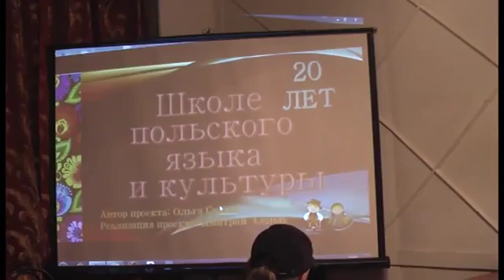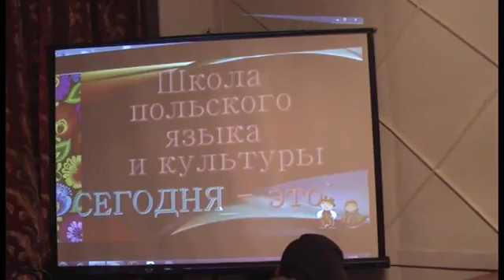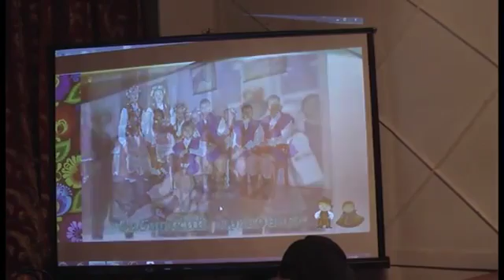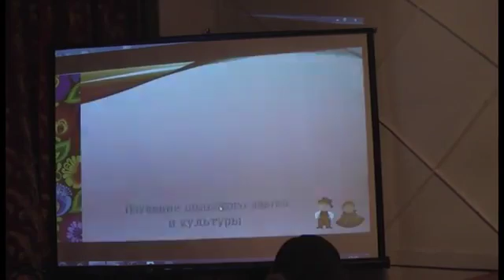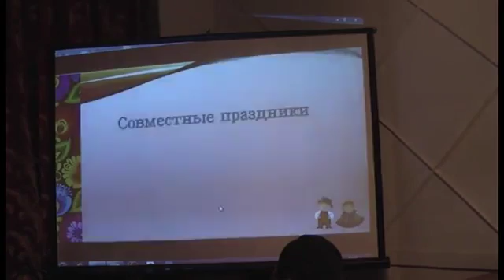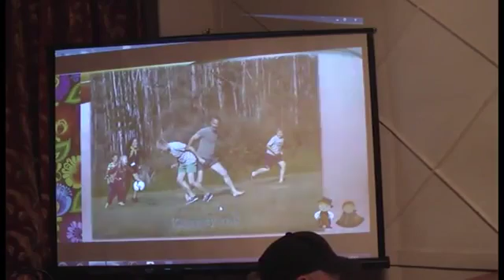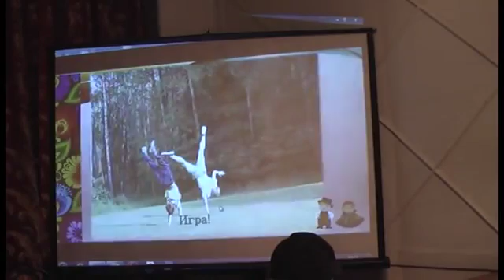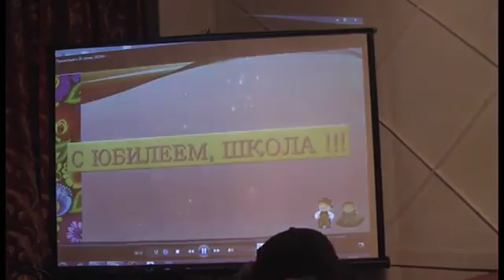Jubilesz szkoły polskiej na Syberii, cz. I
Юбилей Школы польского языка и культуры, ч. I